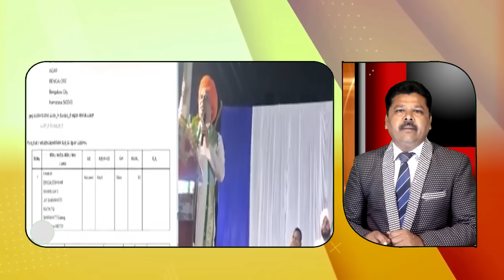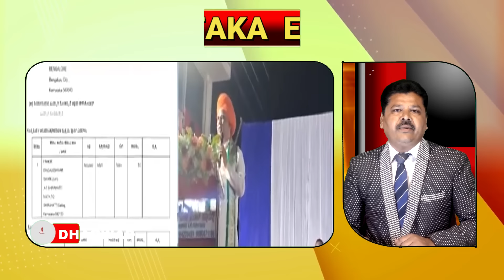Top Khabren | 4 TV News Karnataka Express | कर्नाटक एक्सप्रेस | 05-05-2024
Top Khabren | 4 TV News Karnataka Express | कर्नाटक एक्सप्रेस |

1;HD revanna ki girftari deve Gowda Ke Ghar Se arrest Kiya Gaya bade bete  ko

Prajwal pendrive mamla ashlil video bahar aane ke bad Ravana ke liye kaam karne wali mahila ke kidnap mamle mein lapata mahila Ke Bete Ki shikayat per sit ne kiya hai re varna ko girftar jisko form house ke ghar mein kaid rakhne Ki Baat Kahi ja rahi hai police ne mahila ko dhundh nikala mahila ke byan per Ravana ka bhavishya ab nirbhar sit ke daftar mein Ravana se puchta jari kidnyap mamle ko lekar Ravana se sawalon per sawal

2;DK ke gale mein hath dalne wale neta ke gaal per thappad

Haveri ke savanaur gaon mein Congress ummedwar Vinod astuti ke liye chunav prachar mein aaye deputy CM DK Shiv Kumar car Se utarte Hi congressi neta ne un se apana abhimaan jatate huve DK ke gale mein hath dal Diya jisse naraj DK ne thappad maar Diya jiske is bartaav se DK ne thappad mara  muncipal member Alauddin maniyar Hai  maar khane wale neta ka naam

3; Prajwal Jeet bhi gaya to disqualified Kiya jayega opposition leader ka byan

Hasan sansad Prajwal Ravana ashlil video mamla sar Dard banaa hai BJP ko jds Se Ki gai Dosti Ko lekar ab Prajwal pahle Congress ki team ka khiladi batate hue ab tak vo BJP Dosti Ka ummedwar hai agar sasad banaa  Prajwal Jeet bhi jata Hai to party ke varishth neta kya disqualified kar denge ke sawal per kaha ke ha Prajwal ko disqualified Kiya jaega kaha position leader Ashok ne Bengaluru mein ek press conference ke dauran

4; Kya CD banane ke liye Congress ne kaha tha MB Patil bhadke Prajwal per

Prajwal revanna syko kism ka vyakti Hain koi sansad Aisa kaise kar sakta hai ghinauna kam  jds kah rahi hai ki Congress ne Aisa karvaya Hai kya Congress Aisa karne ke liye kahegi to kya vo karenge sharm ki baat hai 2000 se 3000 video maujud hain kya humne kaha tha Aisa karne ke liye Prajwal patal mein bhi Hoga to ham usko pakad kar layenge Kanoon apna kam kar raha hai kaha MB Patil ne

5; Prajwal ko blue corner notice pahle hi Diya Gaya Hai home minister ka byan

Prajwal kahi bhi Ho isko aana hoga Prajwal ko lekar blue corner notice pahle hi jari Kiya ja chuka hai adhikariyon ne Prajwal ke thikanon Ka pata Laga Liya Hai vo isko dhundh nikaalenge sit ko Kanoon ke dayre mein kam karne ko kaha Gaya Hai ka byan Diya Prajwal mamle per home minister ne jiske jald Desh Laut aane Ki ummiden bhi badh gai hai Kanoon Ka shikanja sakht hone ki vajah Se Kahan home minister ji parmeshwar ne